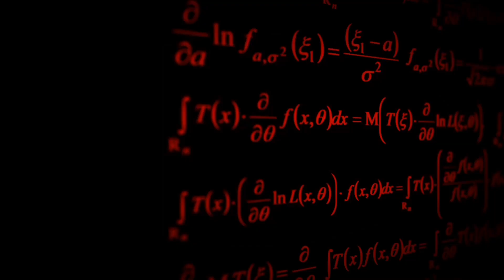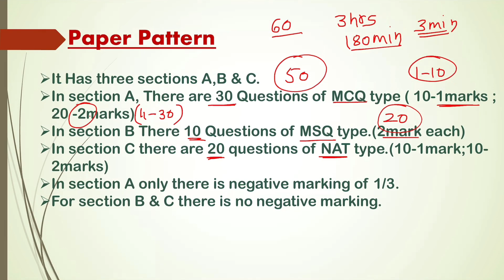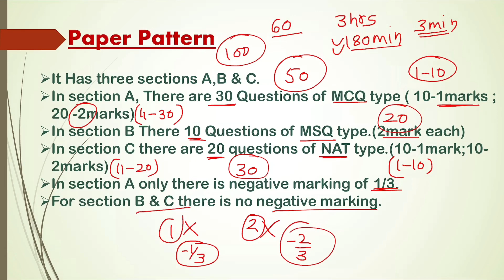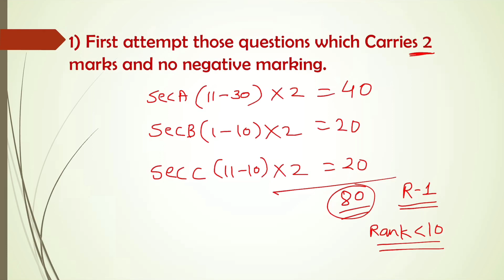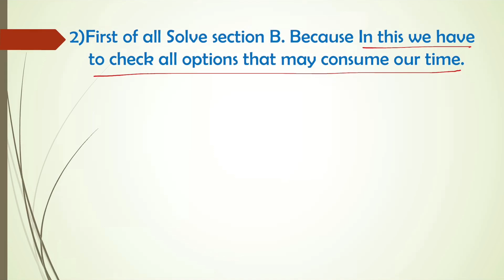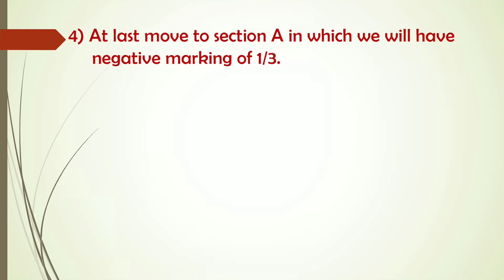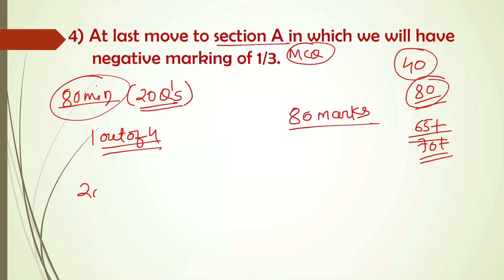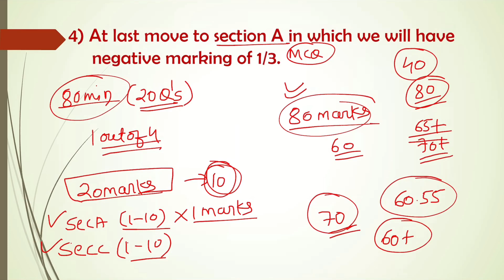IIT JAM PHYSICS STRATEGY (BEST OUT OF OTHER)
In this video , I will be going to explain the time management along with the strategies I followed for the paper to minimise my mistakes and rush in my mind during the exam.

This video will be helpful for all the aspirants preparing for any MSc Entrance exams.
e.g. IIT-JAM , JEST, TIFR, DU, BHU, etc. The lecture will be in HINGLISH and to download the notes

Hey guys !!
My Name is ANAND HALWAI, I have done my Masters in Physics from IIT Bombay and on this channel you will get best content related to the MSC Physics Entrance exam For 🆓.

If you are preparing for the IIT-JAM Physics exam, do join the telegram channel :

👉🏻👉🏻👉🏻 Do visit my other Lecture videos 👈🏻👈🏻👈🏻

🔥 More About Me : AIR-112 (JAM-2020)
                                     AIR-148 (JEST-2020)
                                     AIR-945 (JAM-2019)

🔥 I have taught hundreds of students so far amongst them, many of the students have scored very good AIR in JAM-2021 & JEST too.